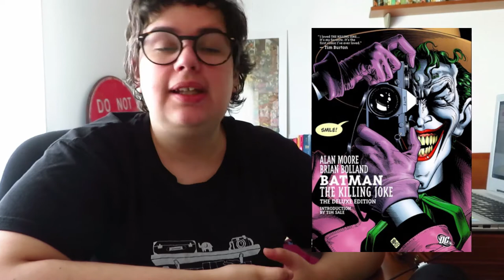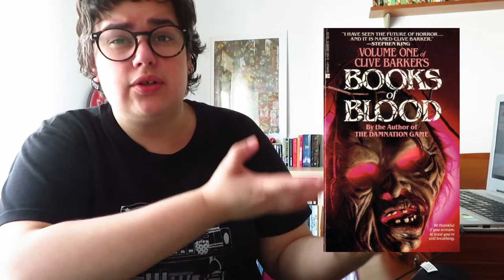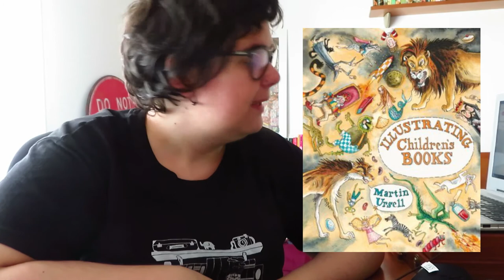Leituras de Julho 2020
📚 Livros mencionados!
- O Amor Infinito que te tenho e outras histórias de Paulo Monteiro
- The Slow Regard of Silent Things (The Kingkiller Chronicle #2.5) de Patrick Rothfuss e Nate Taylor
- Batman: The Killing Joke de Alan Moore e Brian Bolland
- Memento Mori de Muriel Spark
- Tudo Isto Existe de João Ventura
- The Lighthouse de Paco Roca
- The Light-House de Edgar Allan Poe (conto inacabado)
- Books of Blood: Volume One de Clive Barker
- Craft Bookbinding de Linda Orriss
- Bookbinding: A Step-by-Step Guide de Kathy Abbott
- Illustrating Children's Books de Martin Ursell
- Neverwhere de Neil Gaiman
- How the Marquis Got His Coat Back de Neil Gaiman